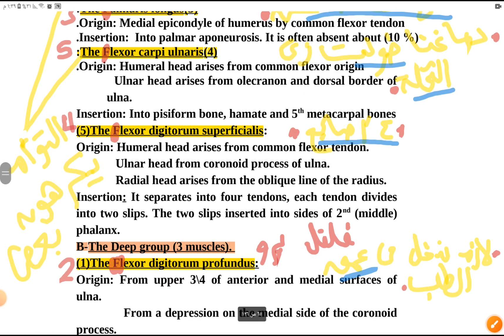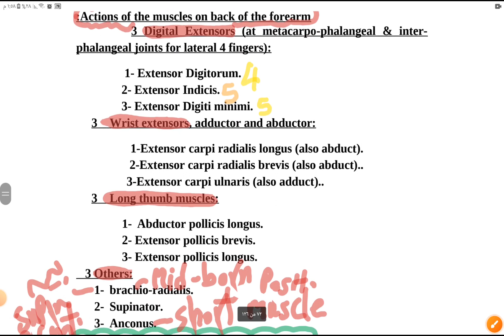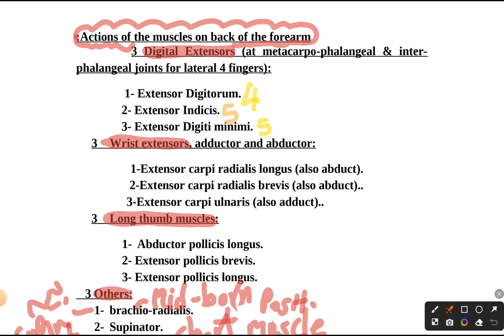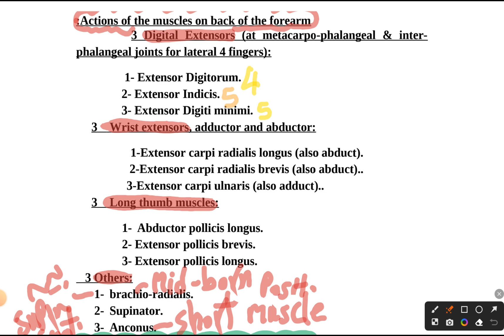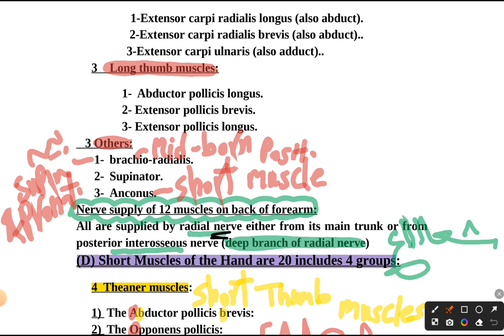Muscles of forearm"mnemonics"